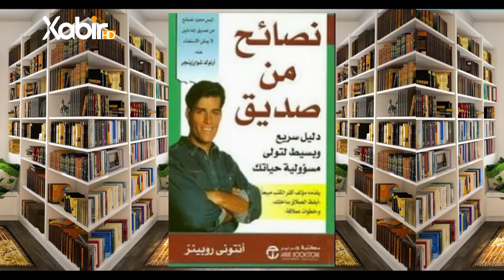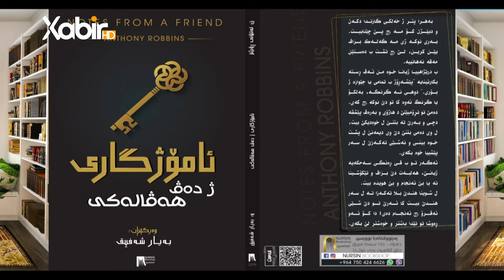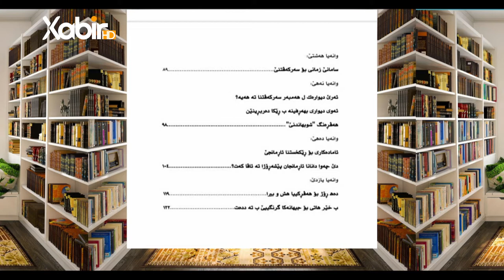بەرنامێ بوته‌دخوينم| مهدى حاجى | پەرتوکا ئاموژگارى ژده‌ڤ هه‌ڤاله‌كێ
بەرنامێ: بوته‌دخوينم
ژبەرهەڤکرن وپێشکێشکرنا: ماموستا مهدى حاجى
 پەرتوکا: ئاموژگارى ژده‌ڤ هه‌ڤاله‌كێ